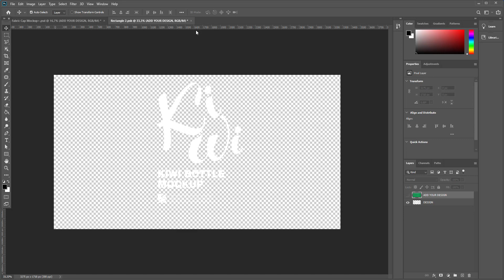Kiwi Bottle Mockup